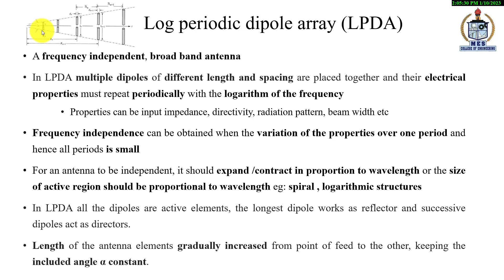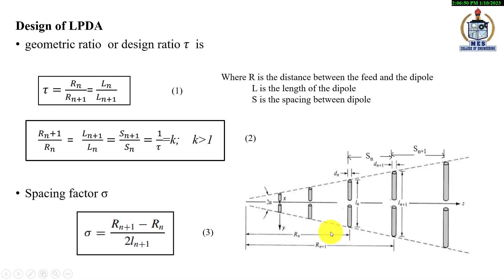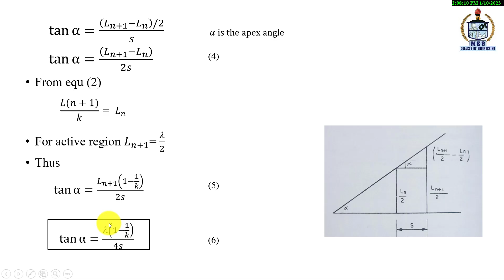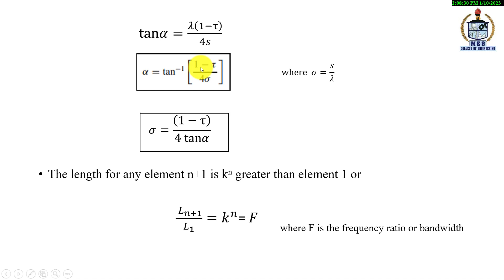ECT401|MOD 2|LPDA|DESIGN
S7KTU|ECE|ECT 401